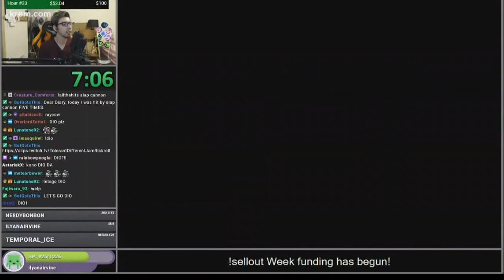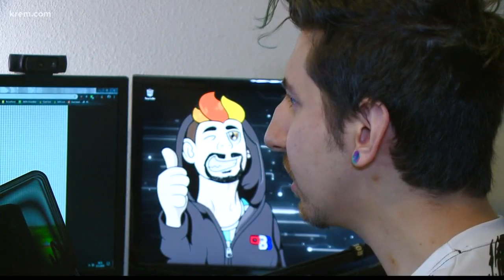Local gamer raises millions for cancer foundation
It's one of the most popular websites, Twitch, with 15-million people logging on daily. Many use the site to watch professional video gamers and eSports competitions live.KREM 2's Thomas Patrick spoke with a local gamer who said he used his twitch community to help an entirely different community.